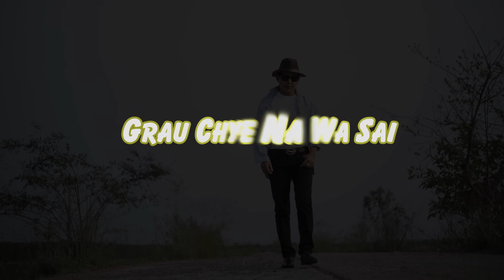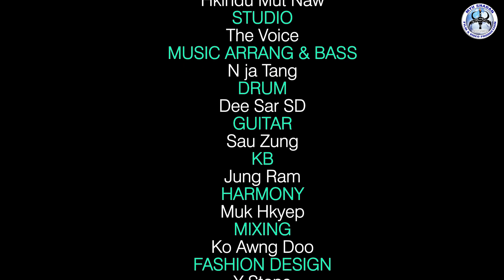GRAU CHYE NA WA SAI- Vocalist_Lahtaw Zau Ding🗓Compuser_Hkindu Mut Naw